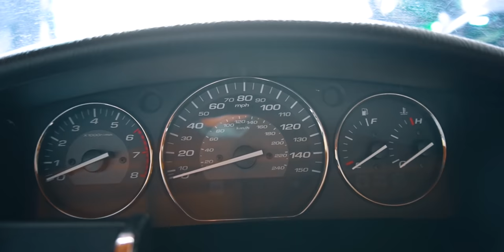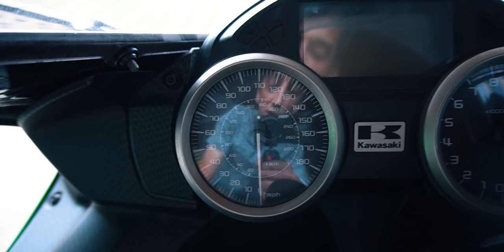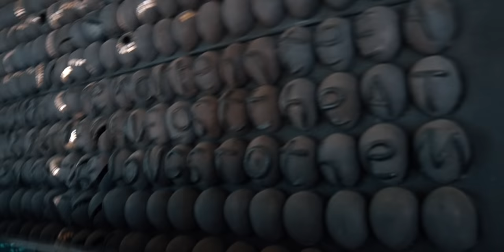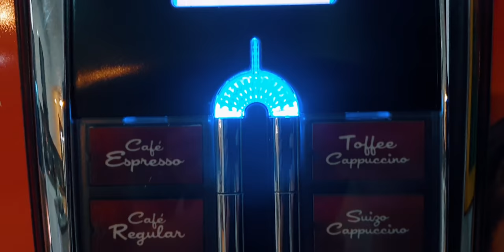ACUN ILICALI DOMİNİK EVİNİ GEZDİM! (İçinde Göl Var)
Bugün Acun Ilıcalı Dominik evini gezdim. İçinde göl olan bir ev vlogu yapacağım hiç aklıma gelmezdi ama bu evin içinde gerçekten göl var. Acun Medya ile Exatlon için Youtuber kadrosu ile gittiğimiz Dominik Cumhuriyeti'ndeyken çektiğim ilk video bu oldu ve sanırım ilk defa Acun Ilıcalı evi ile ilgili bir video yapılmış oldu, umarım hoşunuza gider!